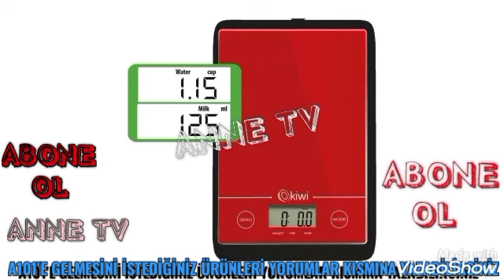A101 5 Mart 2021 Aktüel Ürünleri | A101 Çeyizlik Ürünler & Ev Eşyaları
Herkese Merhaba Ben ANNE TV.

Mart 2021 A101 marketlere gelebilecek olan ürünlere hep birlikte bakalım.

A101 marketlere gelmesini istediğiniz ürünleri yorumlar kısmına mutlaka yazın. Bir sonraki videolarda görüşünceye dek kendinize iyi bakın takipte kalın hoşçakalın.